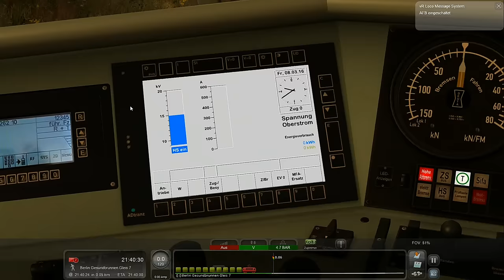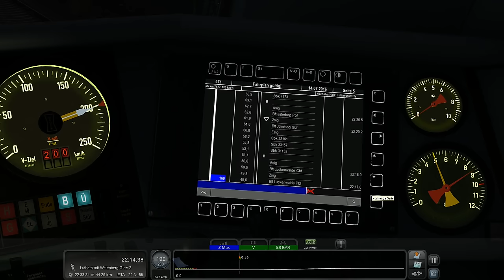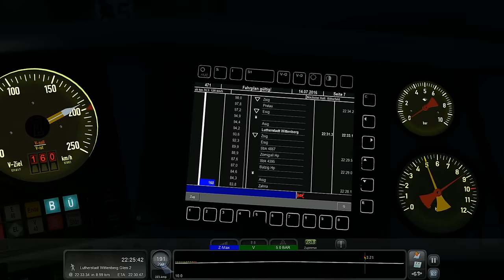Train Simulator 2017 - Folge 91 - 3DZug Reisezeit - Berliner Nacht - Teil 1 - CNL 471 - vR BR 101 EL